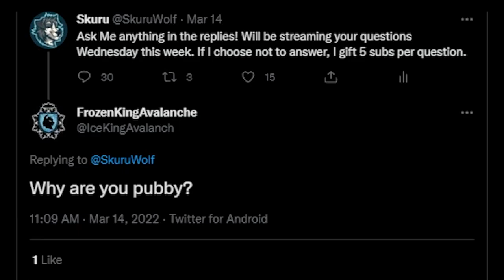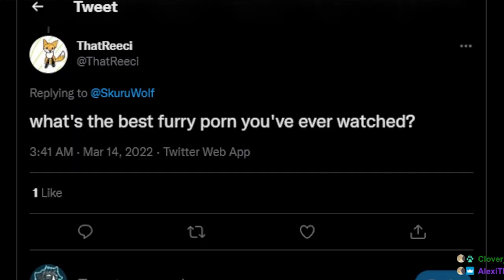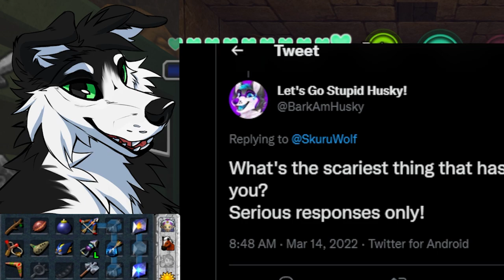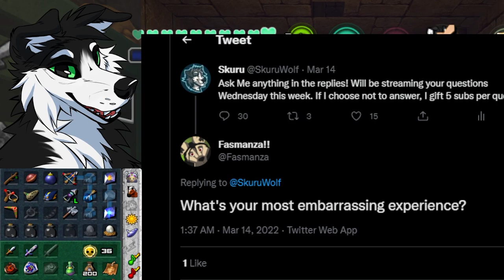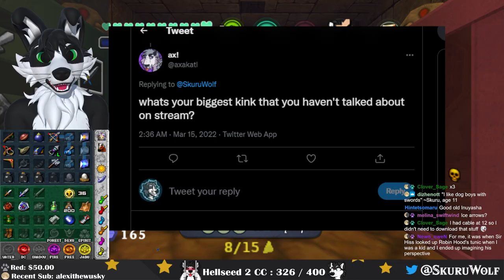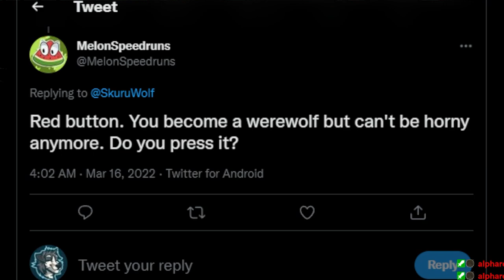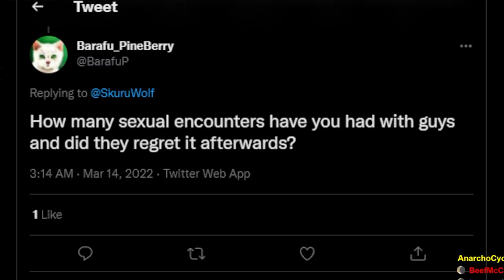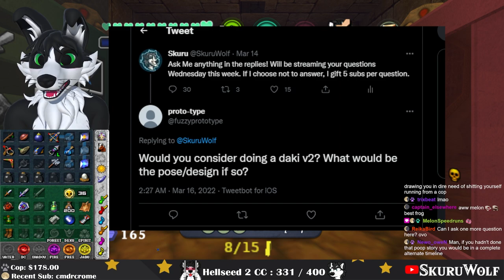Ask me Literally Anything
I put out a tweet for my chat to ask me literally anything. If I chose not to answer I had to gift 5 subs.